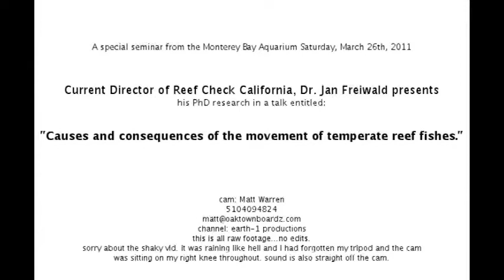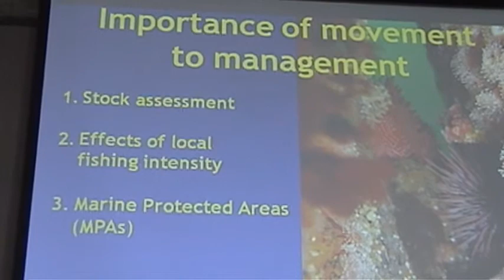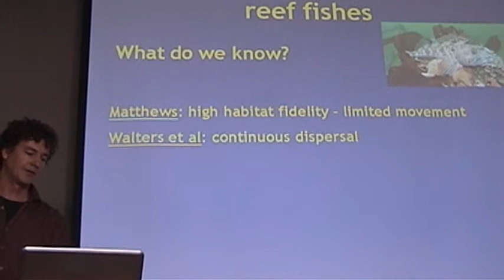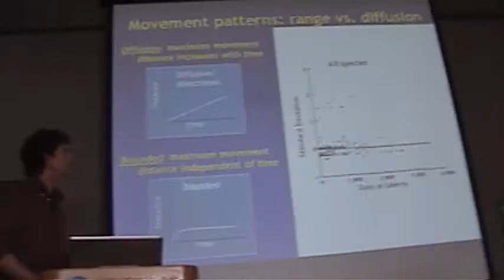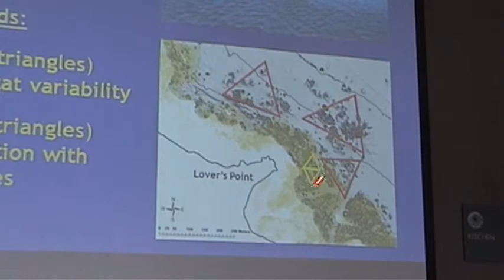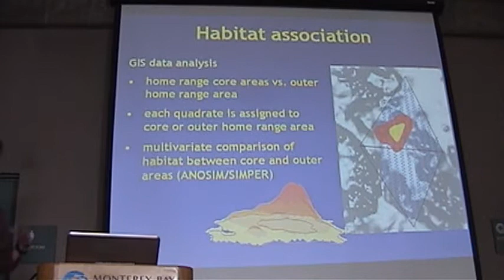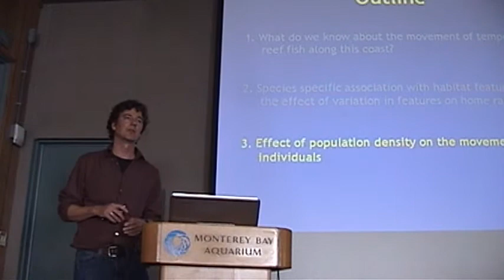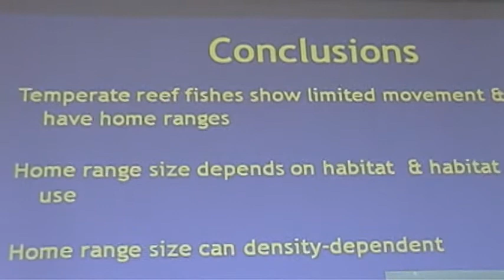Dr. Jan Freiwald-movement of temperate reef fish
Dr. Jan Freiwald - Monterey Bay Research Institute
"causes and consequences of the movement of temperate reef fish"
Monterey Bay
a special lecture for ReefCheck volunteers at Monterey Bay Aquarium
March 26 2011
uploaded with verbal permission from Dr. Freiwald.

thanx Jan

all raw footage.
sorry about the cam work. I was unprepared for this and only had one cam,
no tripod and all sound is from the cam.
oh well..

camera/prod/editing..
Matt Warren
Channel: earth-1
productions